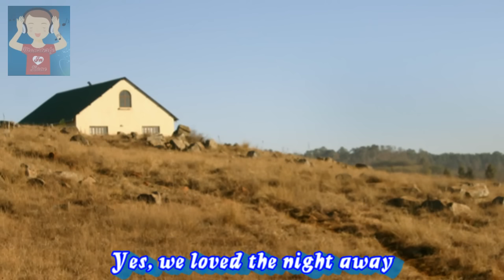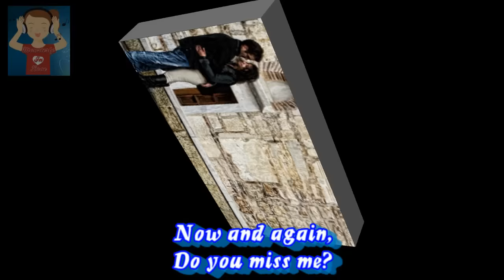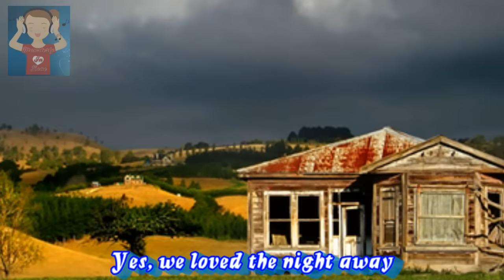Morris Albert - Do You Miss Me? (1981)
Another personal favorite. miss nyo ba ako hehehehe?. pls. enjoy!!!

Morris Albert (born Maurício Alberto Kaisermann, 7 September 1951, São Paulo, São Paulo, Brazil) is a Brazilian singer and songwriter, famous for his 1975 hit single Feelings.

Albert began his career singing and playing guitar for a number of bands. In 1973, at a time when many Brazilian artists were using anglicised names in attempts to break into the U.S. market, he released his first album, which featured "Feelings", the self-penned song that would eventually bring him worldwide success. The international release of "Feelings" sold over one million copies in the United States alone, and reached #6 on the Billboard Hot 100 chart in 1975, and #2 on Billboard's Adult Contemporary chart. It was awarded a gold disc by the R.I.A.A. on 13 November 1975. "Feelings" was nominated for a Grammy Award for Song of the Year in 1976, losing out to Judy Collins', "Send in the Clowns". In the same year Albert was nominated for a Grammy Award for Best New Artist, but lost to Natalie Cole.

"Feelings" was also recorded and performed by many other artists, such as Ella Fitzgerald, Nina Simone, Bobby Vinton, Frank Sinatra, José José, Elvis Presley, Sarah Vaughan, Johnny Mathis, Ray Conniff and The Offspring. Albert's song "Falling Tears" was sampled by the rapper Shyne on the track, ""Diamonds and Mac 10's" on Shyne's 2004 album, Godfather Buried Alive.

On 22 December 1988, "Feelings" was officially declared by a California court  to be a plagiarism of the work of French songwriter Loulou Gasté, who composed the song "Pour Toi" (For You) in 1956 for his wife Line Renaud, but didn't become successful with it. Gasté won 88% of the royalties.

In 2004 he duets with Mietta in Sanremo Music Festival with '"Cuore".

Albert now lives in Italy with his family, and still performs around the world.